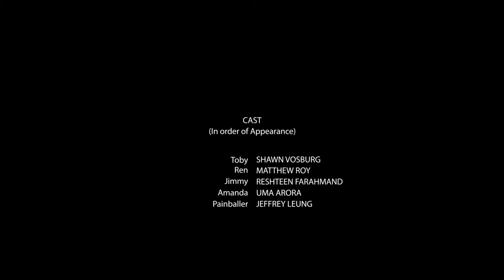The Year Of The Flood (Short Film)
This is an Oscar winning short film from 2015. As seen at the annual Sundance Film Festival. Enjoy! I made it and I cry every time because there is so much emotion during this short film!

10/10 - IMDb